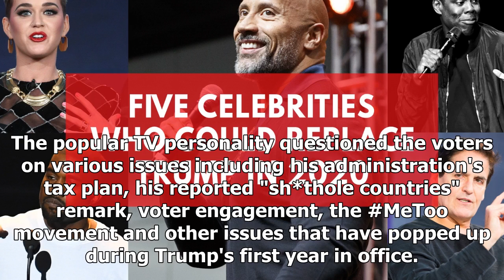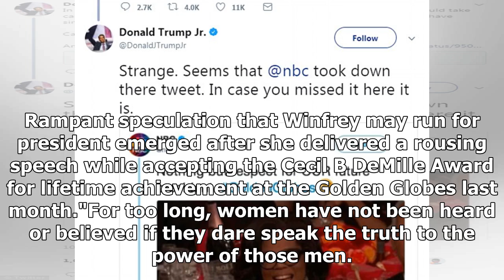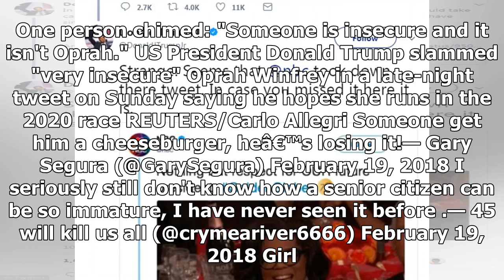BREAKING: 'he's losing it': trump lashes out at 'insecure' oprah in late-night tweet and twitter is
BREAKING: 'he's losing it': trump lashes out at 'insecure' oprah in late-night tweet and twitter is going nuts
US President Donald Trump lashed out at Oprah Winfrey in a late-night tweet on Sunday (18 February) claiming the TV mogul is "very insecure" and asked "biased questions" during a voter roundtable she ...